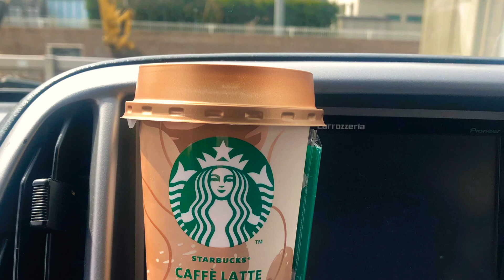PINAKAMAGANDANG CHERRY BLOSSOM, KASAMA ANG AMING MGA ALAGA , NEW NORMAL LIFE SA JAPAN UPDATE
ENJOY LIFE , INGAT LANG PO SA PAMAMASYAL